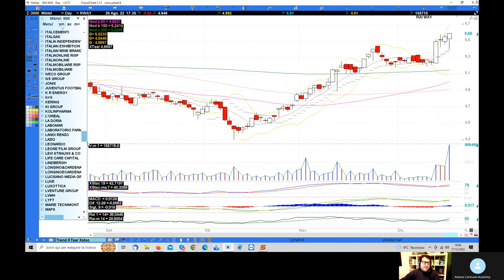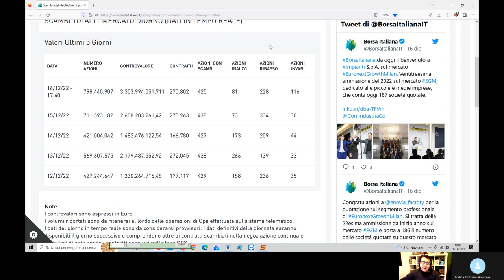Analisi mercato azionario 16.12.2022 Special Scadenze Tecniche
Analisi dei principali indici mondiali e di tuti i titoli con aste anomale (Cir,Aquafil,Sabaf,Caltagirone,Hera,Salcef,Gpi,Pop Sondrio,Intesa,Dovalue,Sol,Rcs,Raiway,Landi Renzo)